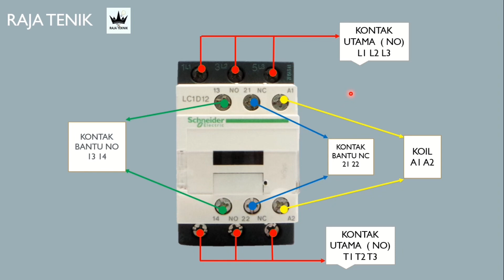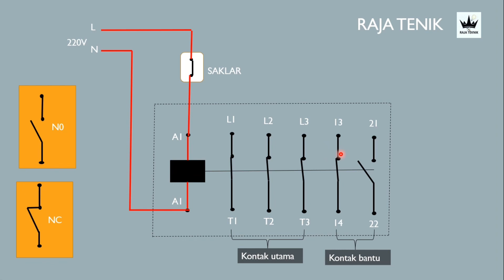Prinsip kerja kontaktor!! kalian wajib paham jika ingin bisa rangkian kontrol..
Kontaktor adalah salah satu jenis komponen saklar elektromagnetik, dikarenakan kontaktor mengandalkan induksi magnet untuk mengerakan atau menarik anak kontak nya.

Untuk vidio terbaru dengan suara yg lebih jelas kalian bisa toton di link berikut